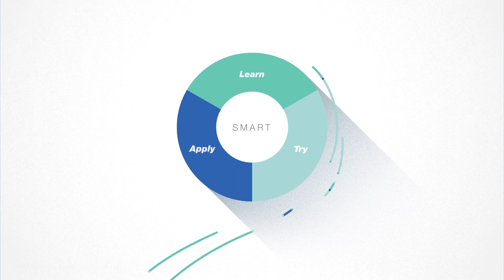EF Experience Online | EF Adults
Hi EFellas, enjoy learning English with us with the following facilities:
1. 24/7 English-speaking environment
2. Non-stop support by international teachers
3. Flexibility to set when and where to study
4. Various indoor or outdoor activities explicitly created so that you can apply what you have learned at classes in real life. So, it's time for you to change the way you learn with EF Adults.